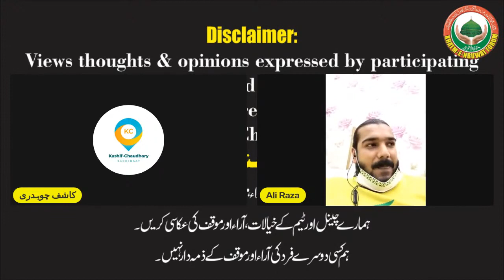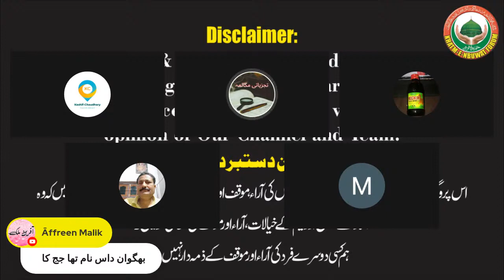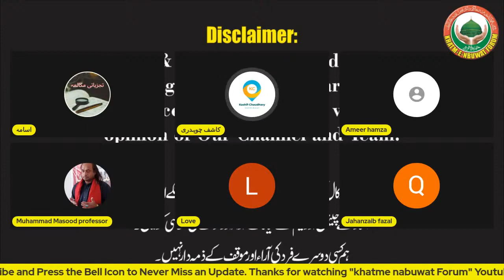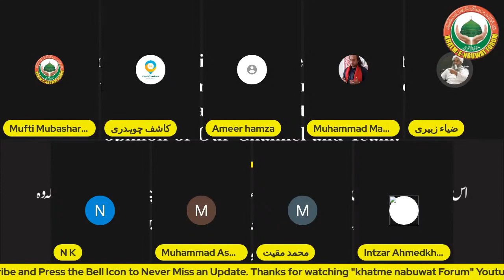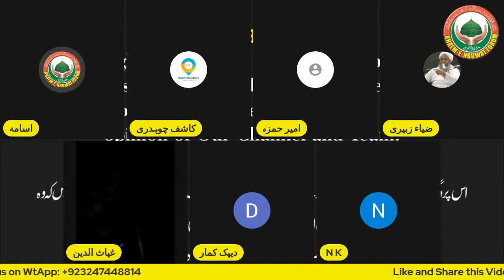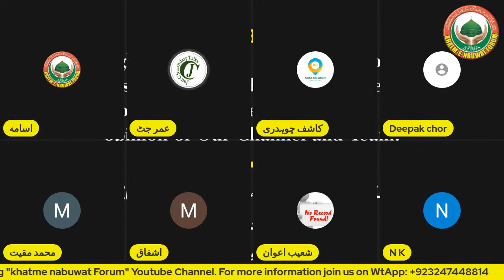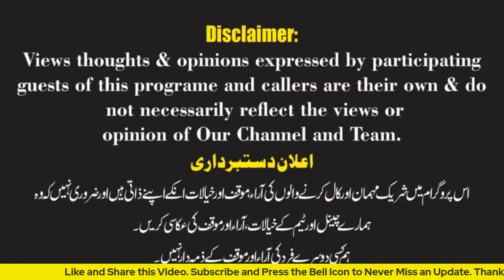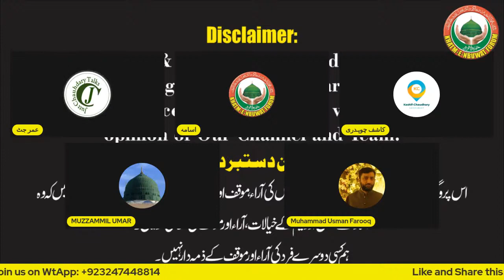-Muskan Hijab _ Indian Muslim Girl par Hijab Ke Pabandi _ Hijab Row Karnataka